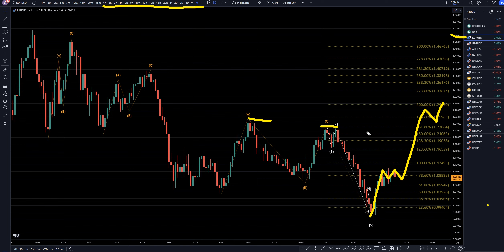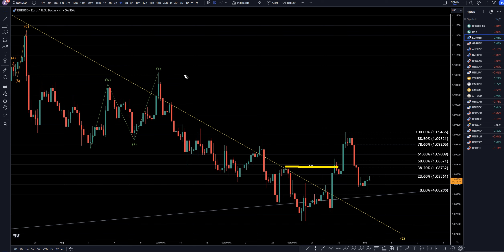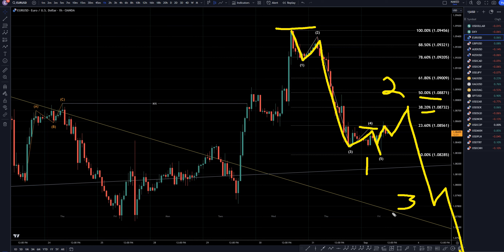Latest EURUSD Forecast and Technical Analysis for September 1, 2023, FX Pip Collector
Hello Traders! Here is today's EURUSD technical analysis. I will be reviewing the EUR/USD forecast using Elliot Wave Theory and Fibonacci.

Video Latest EURUSD Forecast and Technical Analysis for September 1, 2023, FX Pip Collector

This video is about Breaking Down the Latest EUR/USD Forecast and Technical Analysis for September 1, 2023. But it also covers the following topics:

Forex Market Trends and Predictions
Technical Analysis Indicators
Trading Strategies For EUR/USD